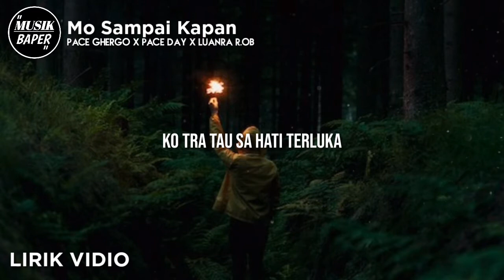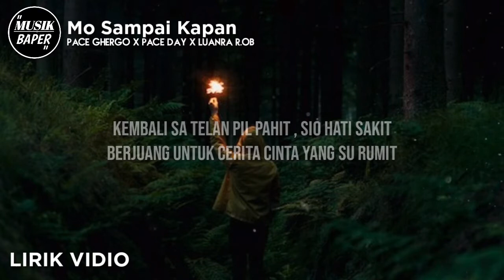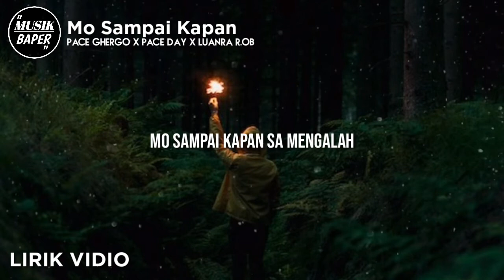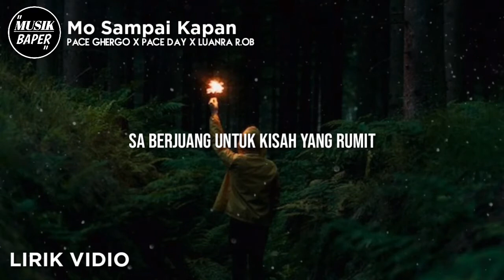MO SAMPAI KAPAN || Pace Ghergo x Pace Day x Luarna R.O.B || Lirik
Catatan ✏ " Maaf jika ada kesalah dalam penulisan lirik 🙏 mungkin kami kurang teliti atau ada kata yang tidak kami mengerti "